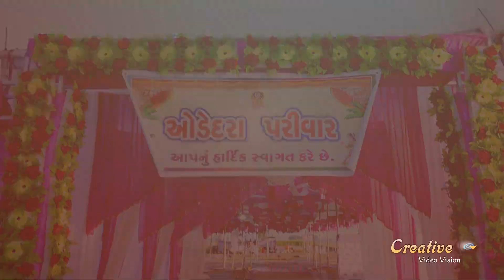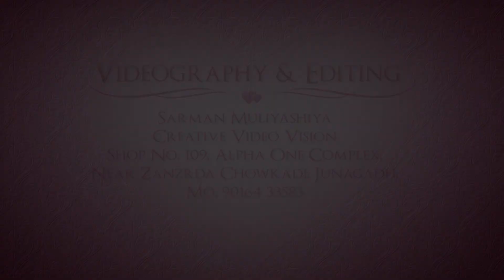KRISHNA & AJAY| WEDDING HIGHLIGHT { MITI }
maher wedding

| Traditional Shoot
| Engagement
| Live Events
| Wedding Photography
| Wedding Videography

VIDEOGRAPHY & EDITING
CREATIVE VIDEO VISION
SARMAN MULIYASHIYA

VENUE:
 CREATIVE VIDEO VISION
              Shop.No. 109, Alpha One Complex,
               Near. Zanzrda Chowakdi, Junagadh